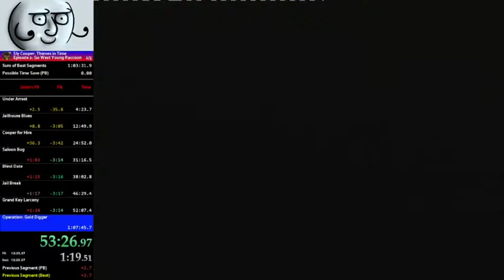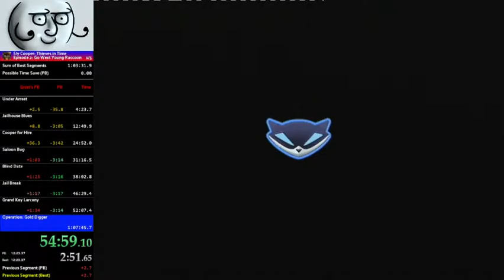Sly Cooper: Thieves in time episode 2 speedrun in 1:03:44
I somehow failed the minigame in Saloon Bug. Blind Date and Gran Key Larceny had slop in them and some dumb stuff happened during the operation, everything else was ok/good.